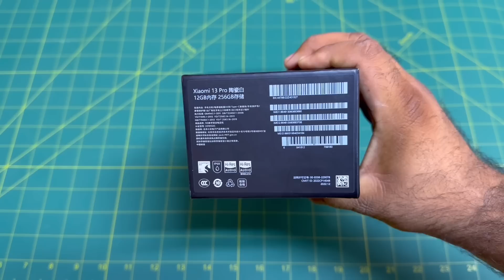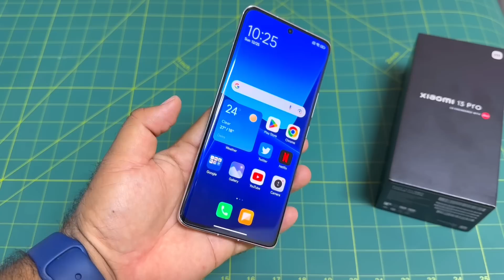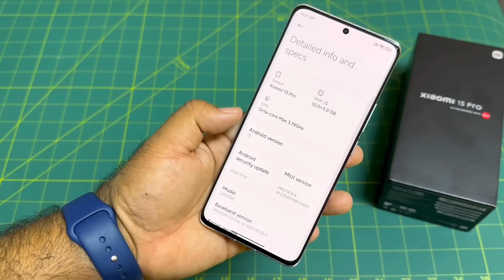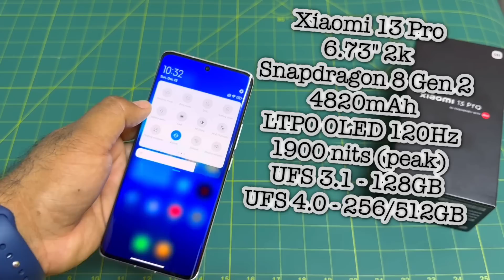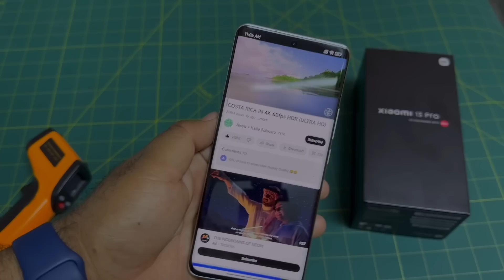The Flagship. Xiaomi 13 Pro Unboxing. Tera Salary Jainga Baba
Dosto Xiaomi 13 pro launch howa hai Sirf China Mein. Buhat over price

12/256  3,050AED. 68,600INR.  5799RMB

Shayd he Ye launch hoo global and India mein.

Apko kaise laghe device zzroor batana

Instagram par follow ker dena